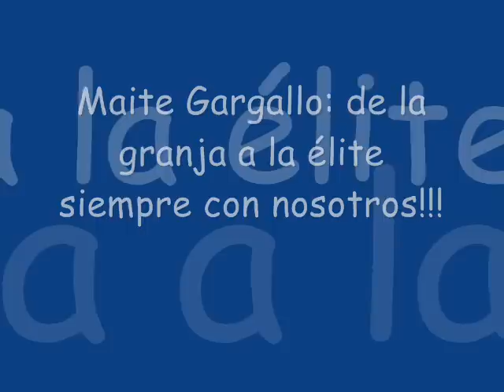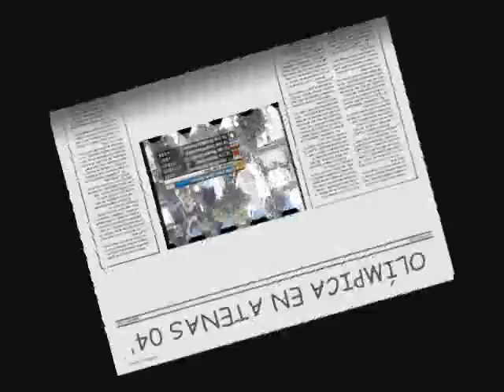Atenas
Maite Gargallo en los juegos Olímpicos